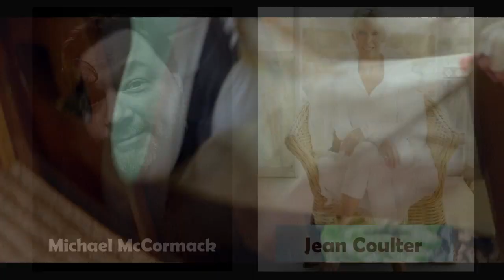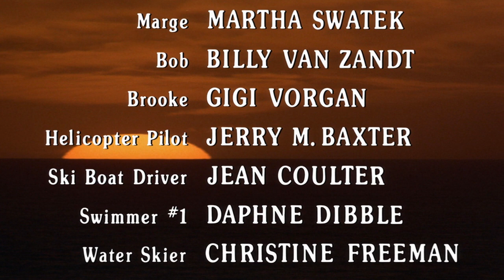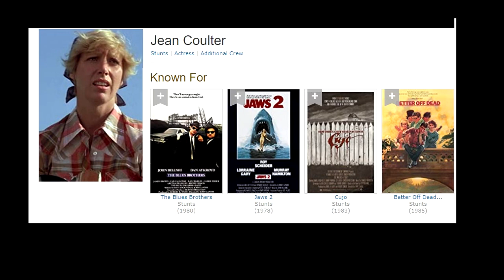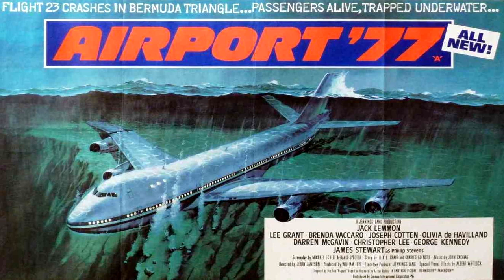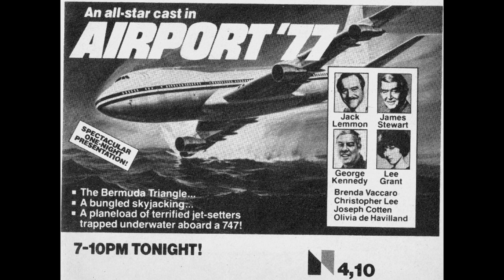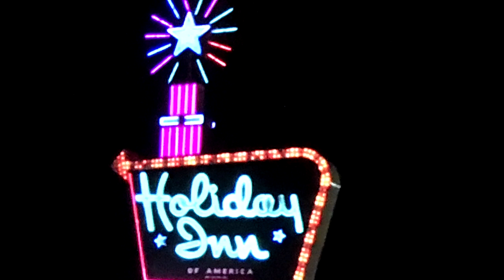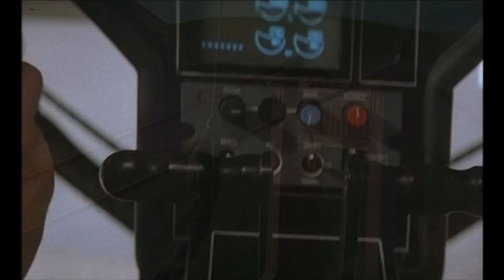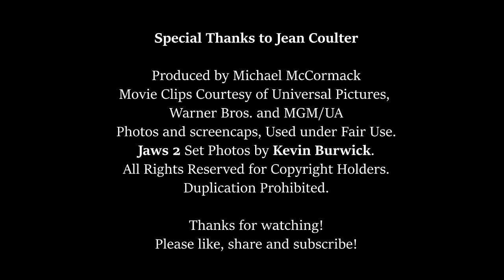Jean Coulter Interview - A View To A Kill Jaws 2 Charlie's Angels Airport Cujo Blues Brothers 007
Special Thanks to Jean Coulter

For historical purposes.

Jaws 2 photo credit: David Mann

Produced by Michael McCormack
Movie Clips Courtesy of Universal Pictures,
Warner Bros. and MGM/UA
Jaws 2 Set Photos by Kevin Burwick.
Duplication Prohibited.

Acting Credits:
The Legend of Sleepy Hollow
Singer
TV Movie
1980

Christine Freeman in Jaws 2 (1978)
Jaws 2
Ski Boat Driver
1978

The End (1978)
The End
Driving Teacher (as Jean Ann Coulter)
1978

Passenger

Stunt Credits:
Survival Game (1987)
stunts
1987

Screen Two (1985)
TV Series
1987

Downtown (1986)
TV Series
1986

Out of Bounds (1986)
stunts (as Jeannie Coulter)
1986

The Children of Times Square (1986)
stunt coordinator
TV Movie
1986

John Cusack in Better Off Dead... (1985)
stunts
1985

Suburban Beat (1985)
stunt double
TV Movie
1985

A View to a Kill (1985)
stunt double
1985

Young and the Restless (1973)
The Young and the Restless
stuntwoman, coordinator
TV Series
1982–1984

V (1984)
stunt double
TV Series
1984

Star Trek III: The Search for Spock (1984)
stunts (uncredited)
1984

Time Bomb (1984)
stunts
Movie
1984

Airwolf (1984)
utility stunts
TV Series
1984

Legmen (1984)
stunt double
TV Series
1984

Automan (1983)
stunt double
TV Series
1983

Hardcastle and McCormick (1983)
utility stunts
TV Series
1983

This Girl for Hire (1983)
stunts
TV Movie
1983

Trauma Center (1983)
stunts
TV Series
1983

Cujo (1983)
stunt double (as Jeannie Coulter)
1983

Fantasy Island (1977)
stunt double
TV Series
1983

Voyagers! (1982)
TV Series
1982–1983

The Quest (1982)
stunts
TV Series
1982

Remington Steele (1982)
stunts
TV Series
1982

stunts
TV Series
1982

Darkroom (1981)
stunts
TV Series
1981

The Fall Guy (1981)
stunts
TV Series
1981

Honky Tonk Freeway (1981)
stunts (as Jeannie Coultern)
1981

The Adventures of Nellie Bly (1981)
TV Movie
1981

Edward Asner in Lou Grant (1977)
stunt double
TV Series
1981
1 episode

Magnum, P.I. (1980)
stunts
TV Series
1980

Coast to Coast (1980)
stunts
1980

The Blues Brothers (1980)
stunts
1980

 Flamingo Road (1980)
stunt double
TV Series
1980

When the Whistle Blows (1980)
stunts
TV Series
1980

Brave New World (1980)
stunts
TV Movie
1980

stunt double(uncredited)
TV Series
1976–1980
28 episodes

The Death of Ocean View Park (1979)
stunts (uncredited)
TV Movie
1979

240-Robert (1979)
utility stunts
TV Series
1979

Diary of a Teenage Hitchhiker (1979)
stunt double
TV Movie
1979

Robert Wagner and Stefanie Powers in Hart to Hart (1979)
stunts
TV Series
1979
1 episode

The Villain (1979)
stunt woman (as Jeanie Coulter)
1979

Avalanche Express (1979)
stunts (uncredited)
1979

The Wild Wild West Revisited (1979)
stunts
TV Movie
1979

Beach Patrol (1979)
stunt double
TV Movie
1979

stunt double
TV Series
1979

The Cheryl Ladd Special
stunt actor
TV Special
1979

stunts TV Movie
1979

Spider-Man Strikes Back (1978)
stunts
TV Movie
1978

Lynda Carter in Wonder Woman (1975)
stunt double
TV Series
1977–1978
4 episodes

Summer of Fear (1978)
stunt double (uncredited)
TV Movie
1978

B.J. and the Bear (1978)
stunts
TV Series
1978

Sword of Justice (1978)
stunts
TV Series
1978

The Paper Chase (1973)
stunts
TV Series
1978

Hot Lead and Cold Feet (1978)
stunts
1978

Jaws 2
stunts
1978

The End (1978)
stunts
1978

Vega$ (1978)
stunts
TV Series
1978

Having Babies II (1977)
stunts
TV Movie
1977

Murder in Peyton Place (1977)
stunt double
TV Movie
1977

Herowork (1977)
stunts (as Jean Ann Coulter)
1977

Stunts (1977)
Stunts
stunts (uncredited)
1977

stunts (uncredited)
1977

The Hardy Boys/Nancy Drew Mysteries (1977)
stunts
TV Series
1977

Charlton HestonTwo-Minute Warning (1976)
Two-Minute Warning
stunts (uncredited)
1976

Captains and the Kings (1976)
stunt double
TV Mini Series
1976

Black Sheep Squadron (1976)
stunts
TV Series
1976

Gemini Man (1976)
stunt double (uncredited)
TV Mini Series
1976
1 episode

S.W.A.T. (1975)
stunts
TV Series
1975
1 episode

stunts (uncredited)
TV Series
1975

The Six Million Dollar Man (1973)
stunts (uncredited)
TV Series
1975

stunts
TV Series
1974

ABC Afterschool Specials (1972)
stunts
TV Series
1974

Policewomen (1974)
stunts (uncredited)
1974